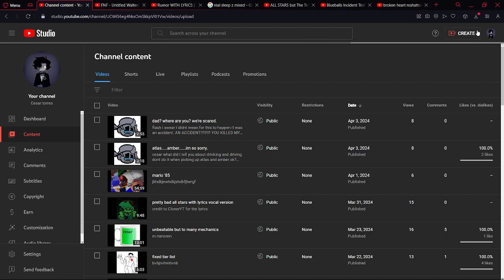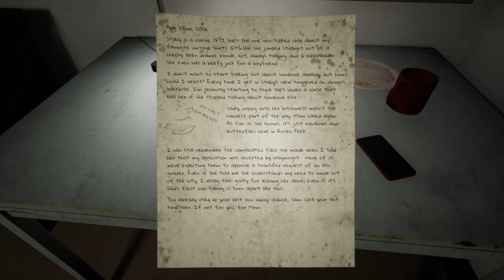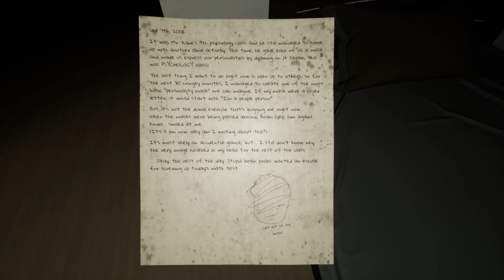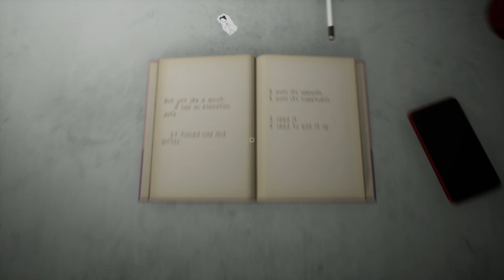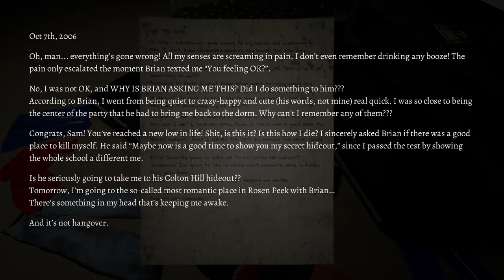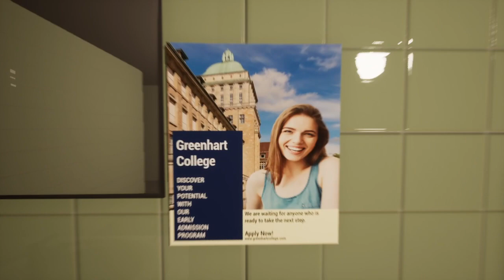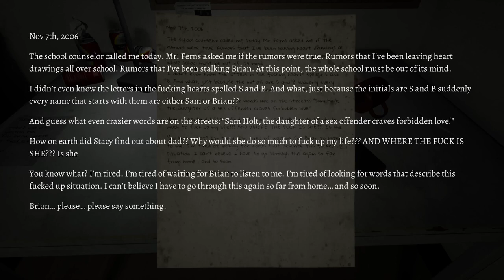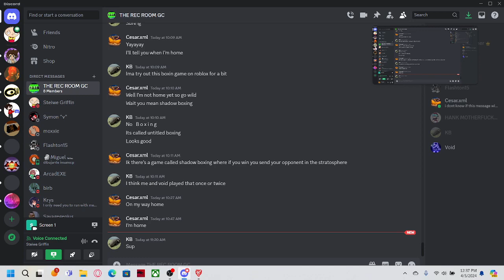Love, Sam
EDIT:At 13:17 i did not notice the words changed to say lies very sneaky game